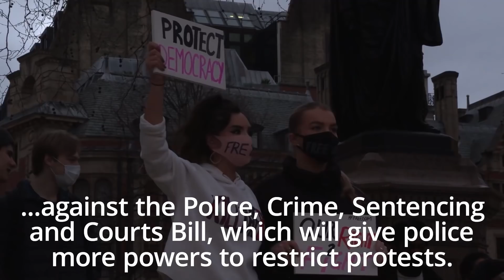Hundreds protest over government's police bill in central London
Hundreds of protesters gathered in Parliament Square on Tuesday evening to demonstrate against the government’s Police, Crime, Sentencing and Courts Bill.